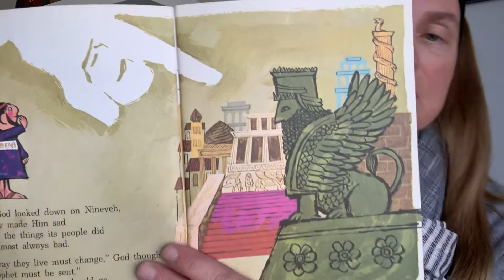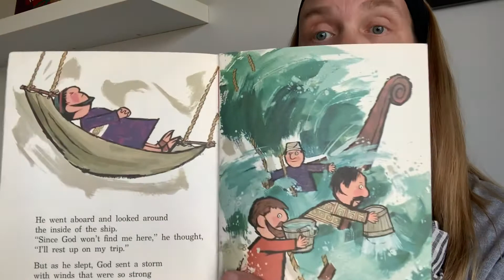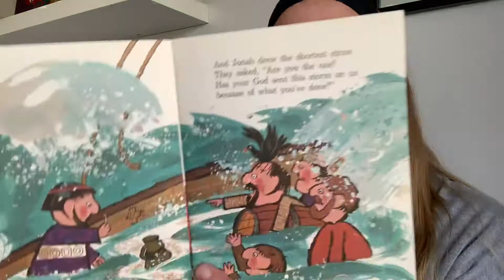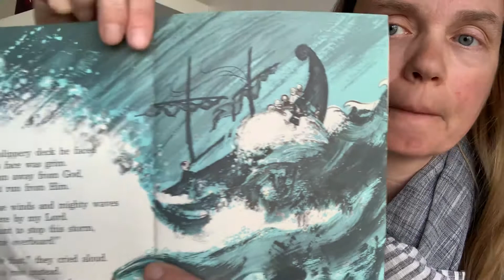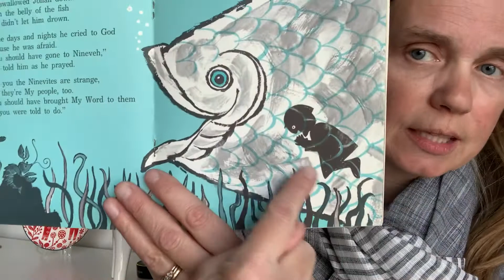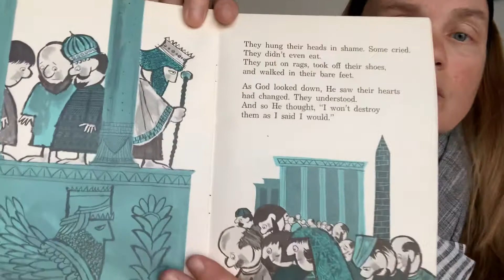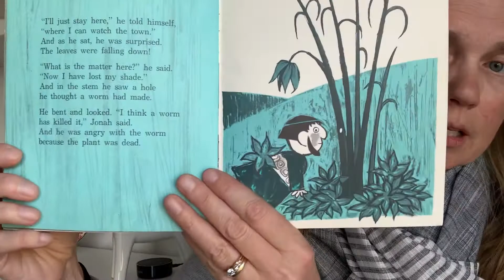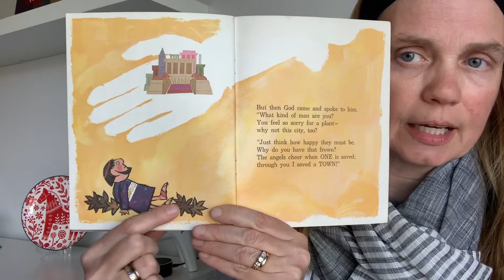The Man Caught By a Fish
Pastor Amie reads the story of Jonah